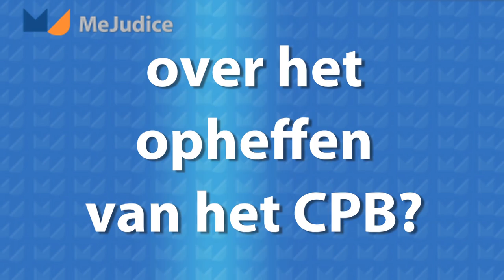Wiemer Salverda over het opheffen van het CPB?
Het werk van het CPB is te beperkt, verstard, voorspelbaar, heeft geen toegevoegde waarde en mag opgeheven worden stelt Wiemer Salverda, hoogleraar arbeidsmarkt en ongelijkheid AIAS-UvA.
Het recente CPB-rapport "Werkgelegenheidseffecten aanpassing wettelijk minimumjeugdloon" is volgens Salverda als bachelor-scriptie zelfs niet goed genoeg.
Er ontbreekt elk idee over een ondernemingsfunctie, de jeugdarbeidsmarkt in Nederland wordt niet belicht noch de inkomenseffecten van het minimumjeugdloon.
De zienswijze van het CPB is te beperkt, te veel op geld en banen gericht en niet op de bredere context.